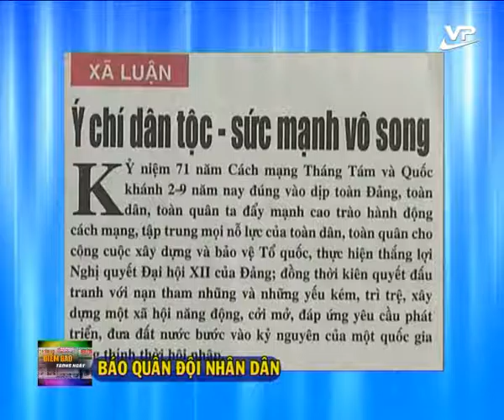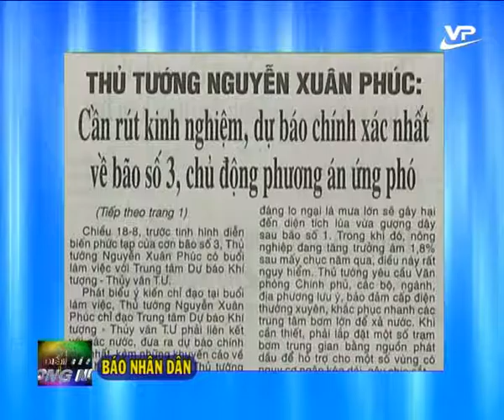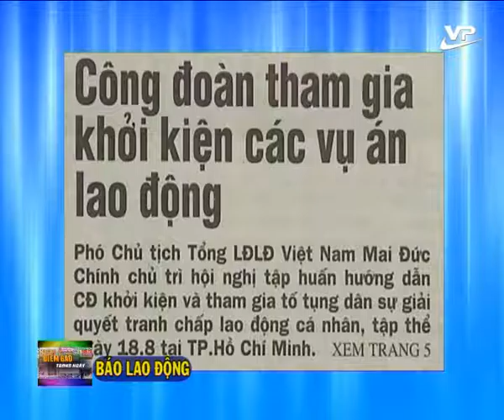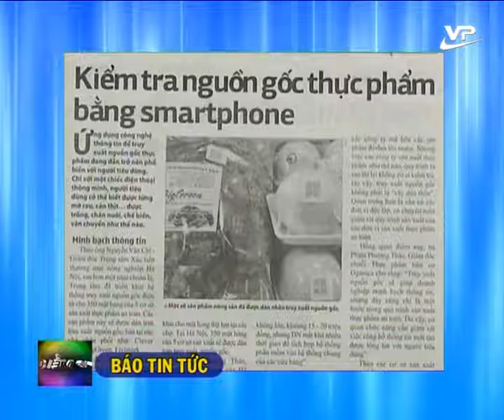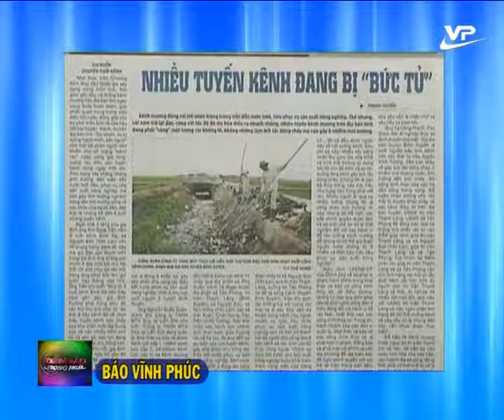Điểm báo 19.08.2016